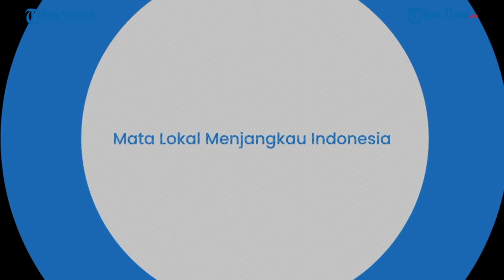Rusia Menang Banyak Jika 15 Poin Damai Disetujui Ukraina Tapi Presiden Zelenskiy Tetap Berkuasa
Sumber: Tribunnews

(TRIBUN-TIMUR.COM)